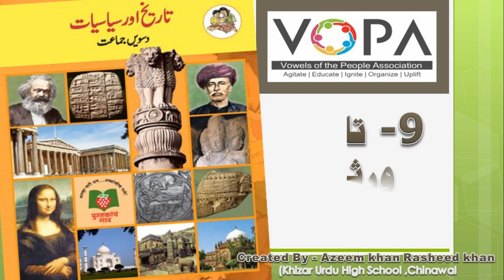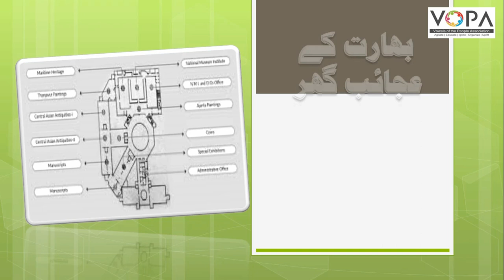10th I History I Chapter 09 I Part 07 I تاریخی ورثے کا تحفظ I V-School